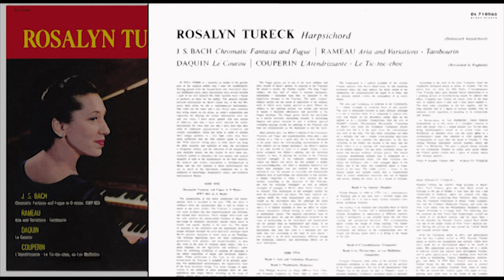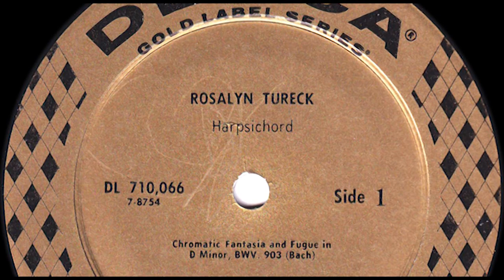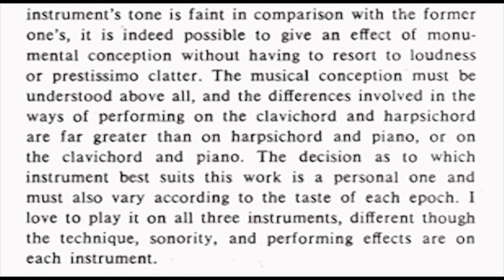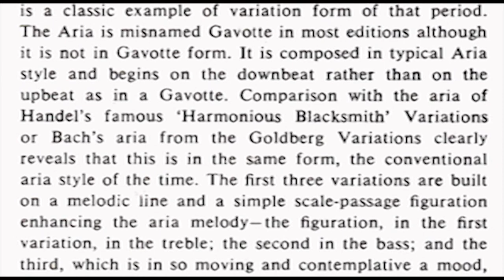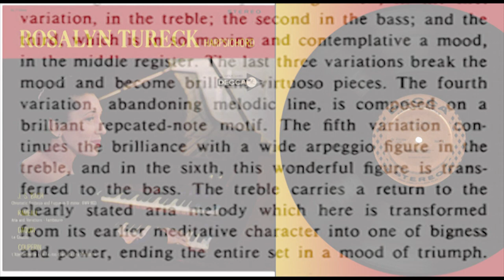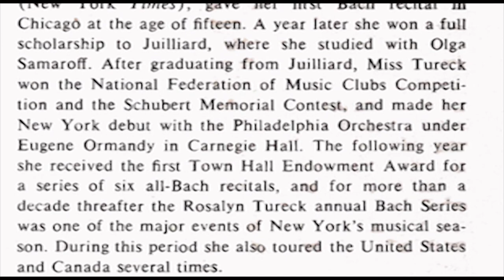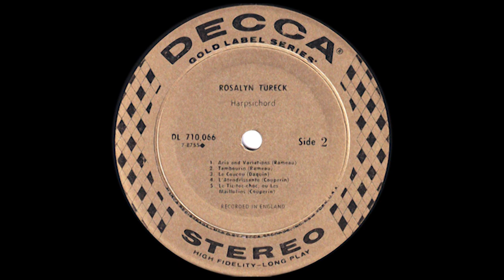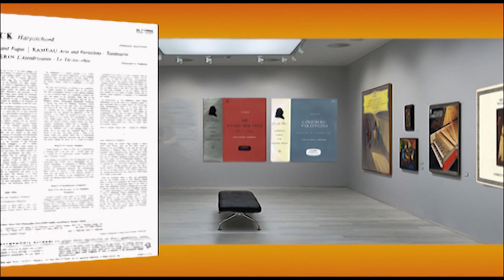Rosalyn Tureck (harpsichord) J.S. Bach, Rameau, Daquin & F. Couperin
Rosalyn Tureck plays a Dolmetsch harpsichord
Recorded in England
Released 1962 by Decca Series Gold Label DL 710066
Sleeve notes by Rosalyn Tureck
Library of Congress Catalog Card Number R 62-1431
Pressed by Decca Records pressing plant, Gloversville

Side A
00:00 Chromatic Fantasia and Fugue in d minor BWV 903 - Johann Sebastian Bach
08:02 Fugue from the Chromatic Fantasia and Fugue in d minor BWV 903 - J.S. Bach

Side B
16:36 Aria and Variations - Jean-Philippe Rameau (better known as Gavotte et doubles)
26:05 Tambourin - Jean-Philippe Rameau
28:16 Le Coucou - Louis-Claude Daquin
30:16 L'Atendrissante - François Couperin (L'Attendrissante from ordre 18 instead of 28 is correct)
35:06 Le Tic-Toc-Choc - François Couperin (ordre 18 instead of 28 as filmed from the backside)

about ROSALYN TURECK ...
Rosalyn Tureck, the world 's "high priestess of Bach"
(New York Times ), gave her first Bach recital in
Chicago at the age of fifteen. A year later she won a full
scholarship to Juilliard, where she studied with Olga
Samaroff. After graduating from Juilliard, Miss Tureck
won the National Federation of Music Clubs Competition
and the Schubert Memorial Contest, and made her
New York debut with the Philadelphia Orchestra under
Eugene Ormandy in Carnegie Hall. The following year
she received the first Town Hall Endowment Award for
a series of six all-Bach recitals, and for more than a
decade thereafter the Rosalyn Tureck annual Bach Series
was one of the major events of New York's musical season.
During this period she also toured the United States
and Canada several times.
With her European debut in 1947, and particularly
with her first London recital in 1953, Rosalyn Tureck
began to receive the recognition and acclaim which have
s ince made her an international figure in the world of
music. Her sensational success in London led to a series
of sold-out recital and concert tours throughout Europe,
and to guest appearances at such leading music festivals
as those at Edinburgh, Venice, Glyndebourne, Scheveningen,
and Bath. In 1958 Miss Tureck returned to the
United States for her first American tour in several
years, and won standing ovations from coast to coast.
In 1961 she toured this country again with equal success,
proving once more that, in the words of the London
Times. she is truly "the greatest scholar and interpreter
of Bach in the world today."